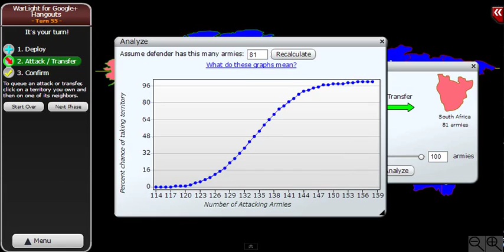warlight#4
BRENDANS MIND IS BLOWN!

most unexpected ending ever!